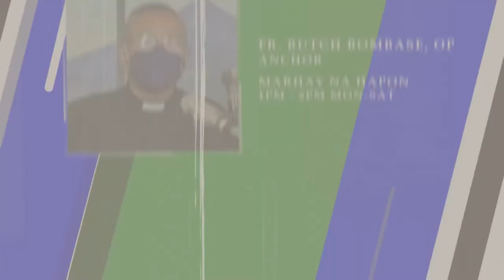Tingog kan Banwaan | Oct. 17, 2022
WATCH | Tingog kan Banwaan
with Pio Fernandez